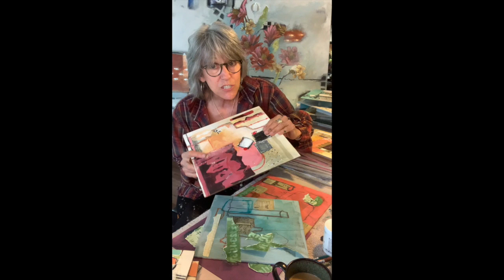Mixed Media Basics/ Art Challenge & Art Boards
This video is a visit to my studio during Quarantine to reach out to Art On 30th students with an art challenge.  How I have my small art boards cut, and challenging myself to paint a stack of art boards during quarentine. Also how I back them, finish them off affordably.